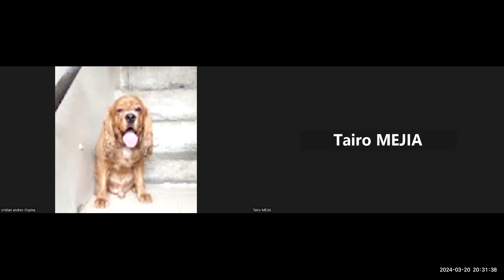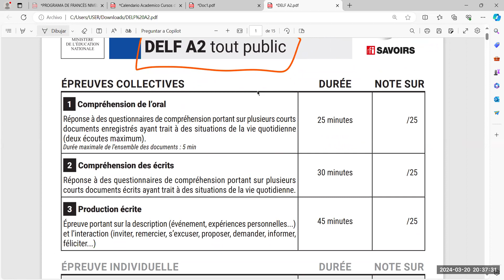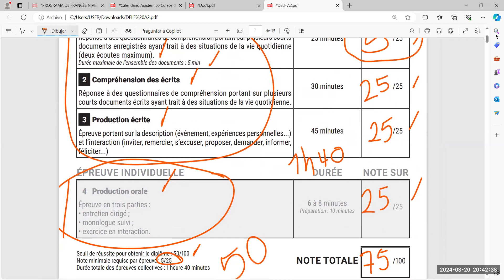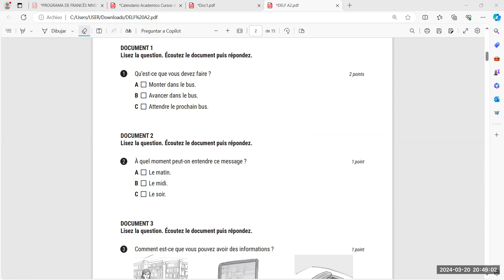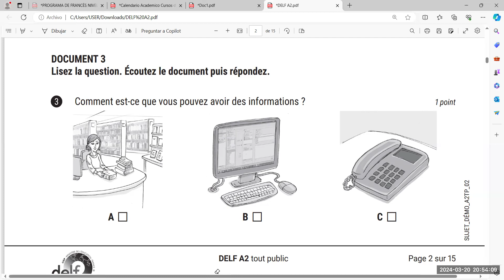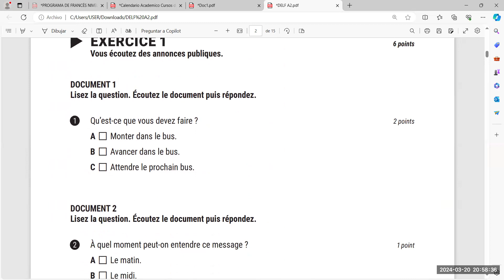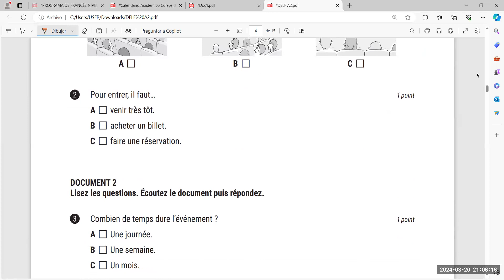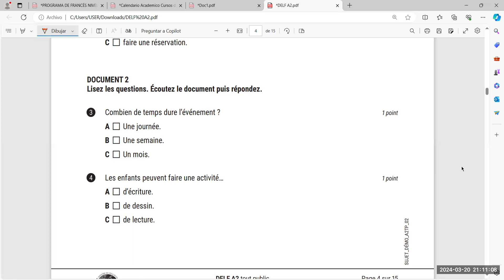A2.3 - Simulation DELF A2 - Compréhension de l'orale - Partie 1